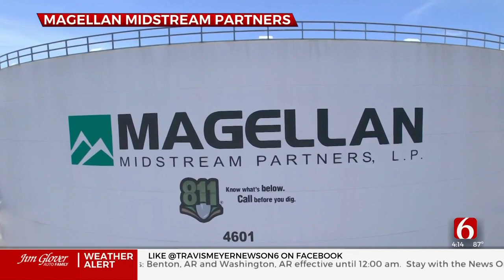Magellan CEO Explains Benefit Of Merge With ONEOK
Tulsa-based ONEOK and Magellan Midstream Partners have more than 50,000 miles of pipeline across the United States and now the two companies are eyeing a merger that could have a major impact on the energy industry.